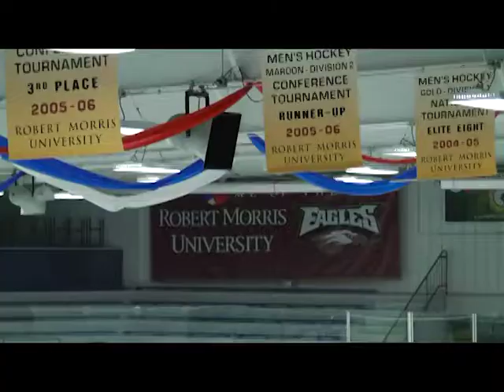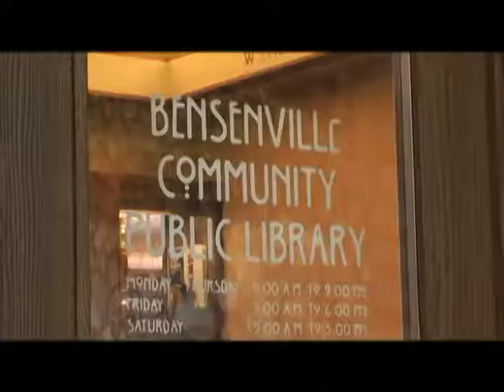Spotlight on Bensenville - EMA Disaster Exercise